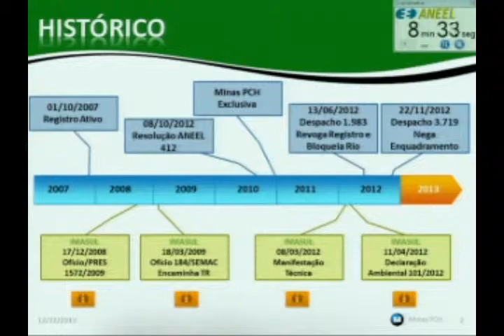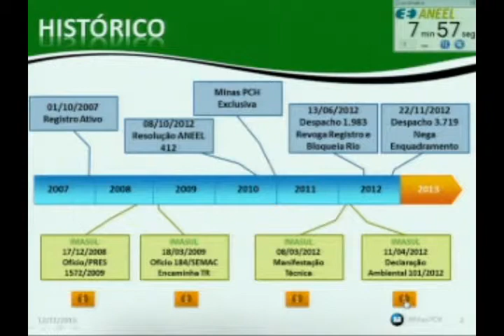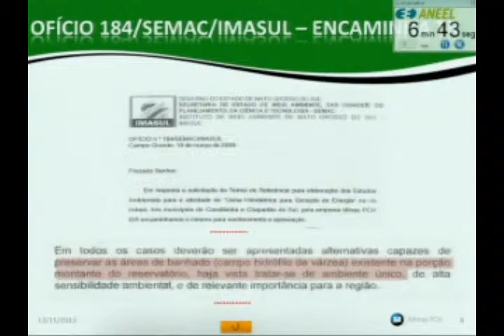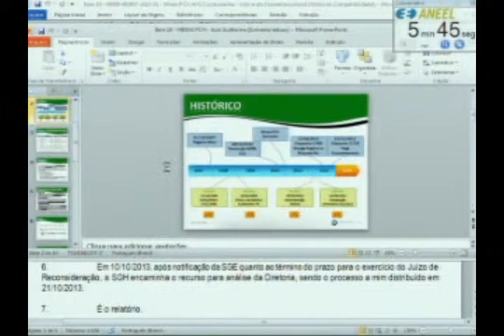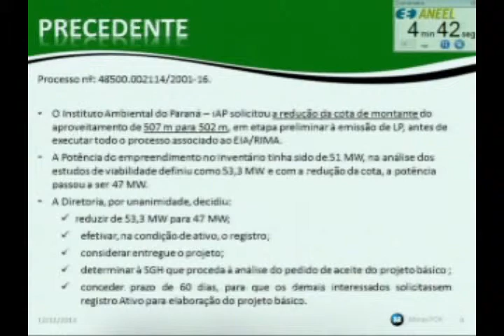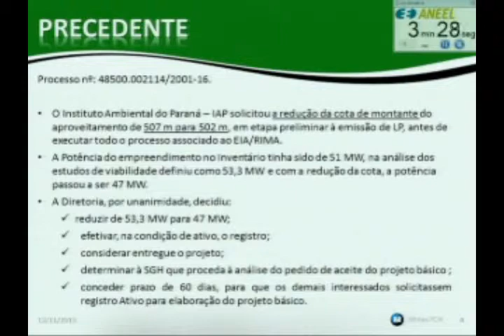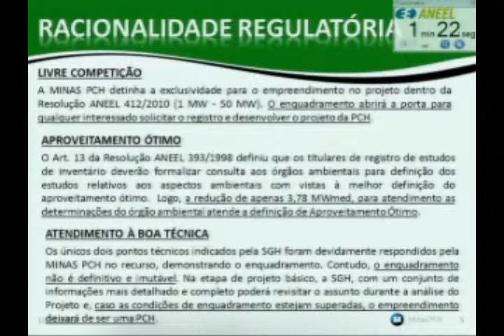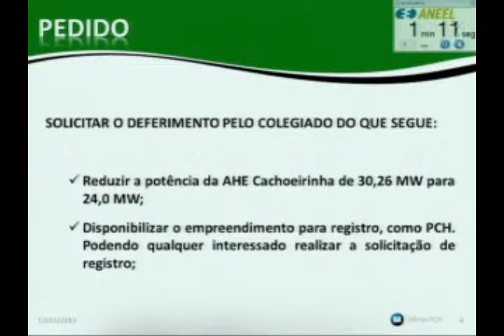Item 19 - 43ª Reunião Pública Ordinária ANEEL 12/11/2013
Assunto: Recurso Administrativo interposto pela Minas PCH S.A em face do Despacho nº 3.719/2012, emitido pela Superintendência de Gestão e Estudos Hidroenergéticos -- SGH. Relator: Diretor Edvaldo Alves de Santana.